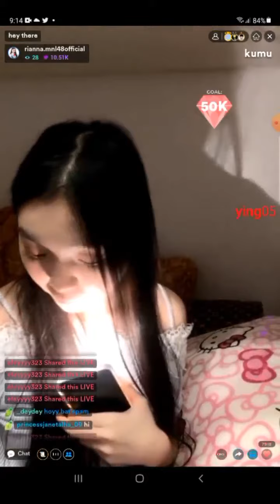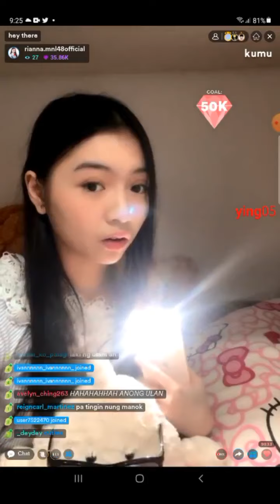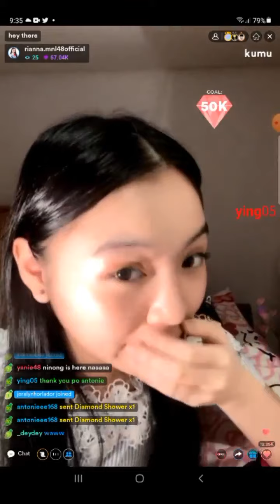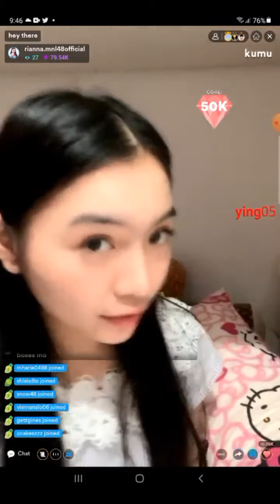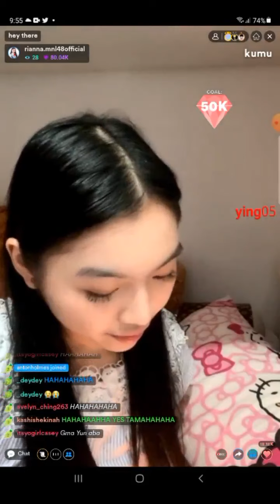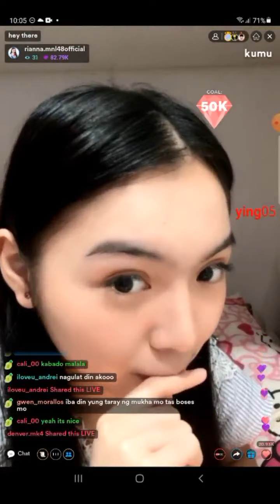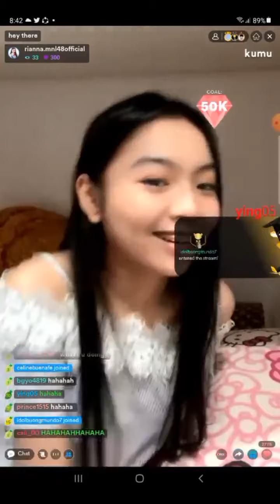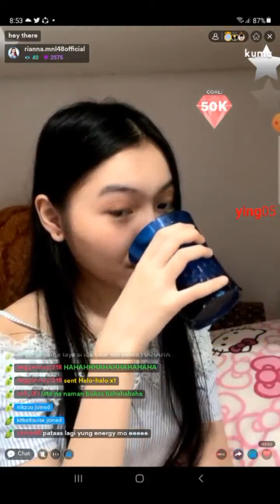MNL48 RIANNA on KUMU LIVE💎October 25, 2021💎